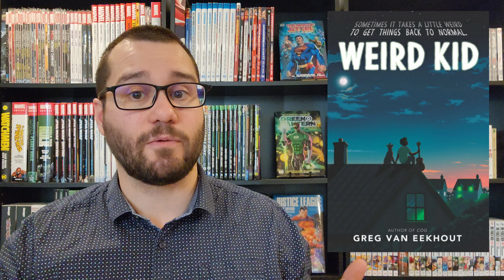Weird Kid by Greg van Eekhout | SPOILER FREE Review and Book Suggestion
The 9-12 : Episode 7 - Weird Kid by Greg van Eekhout  | SPOILER FREE Review and Book Suggestion.